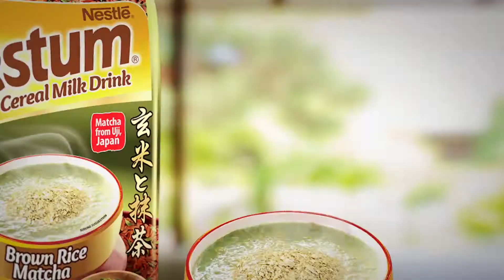NESTUM MATCHA BROWN RICE (ENGLISH)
NESTUM MATCHA BROWN RICE.

50% Less Sugar. 25% More Whole Grains